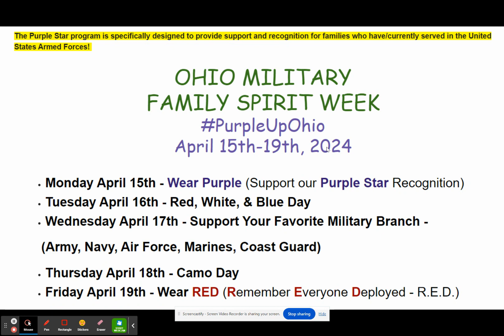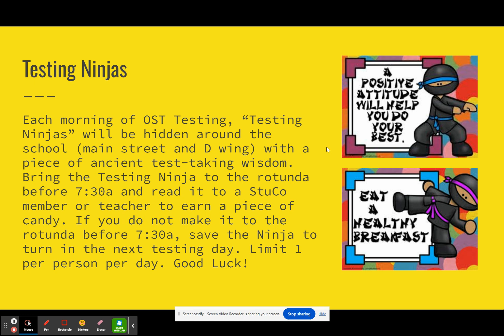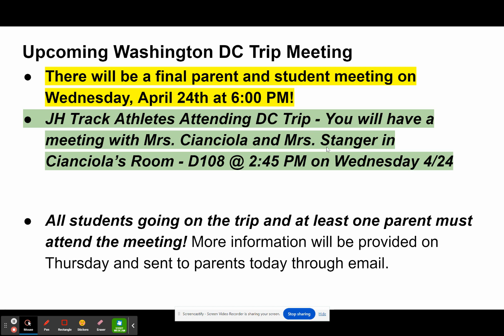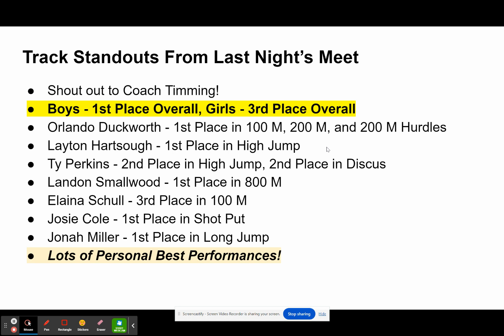Morning Announcements - 4/19/2024